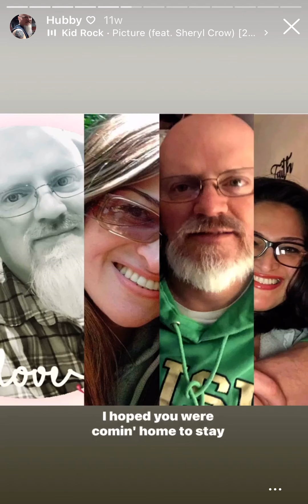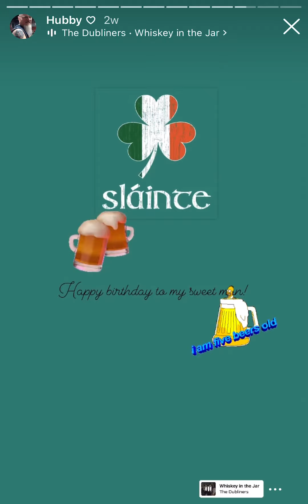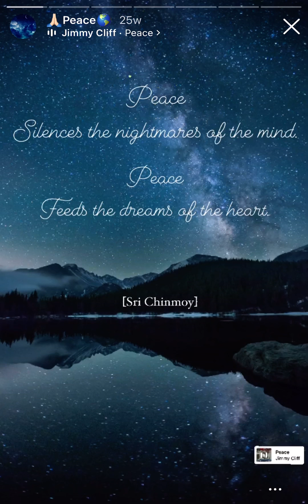About Someone I Love ♡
Just a few photos of my husband and I from moments that are etched in the memory of Time and the Universe that brought us together.